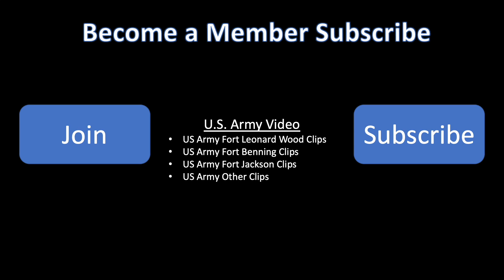US Army Fort Leonard Wood Clips October 8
Welcome!
This video features photos taken at Fort Leonard Wood the week of October 1st through the 8th.  Enjoy.